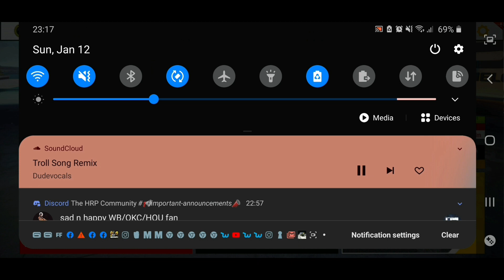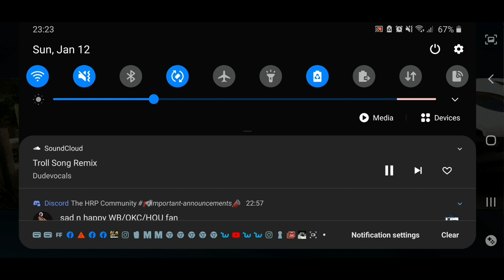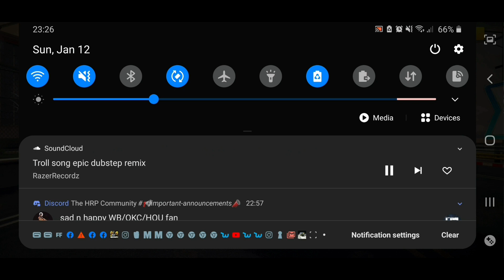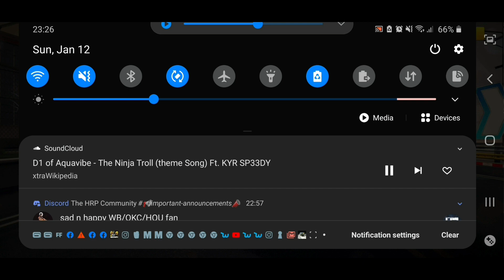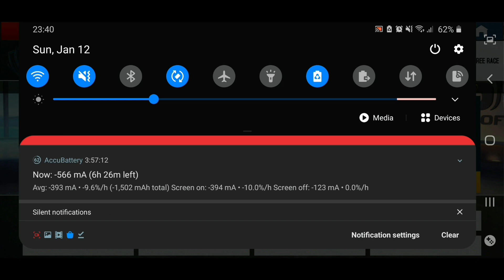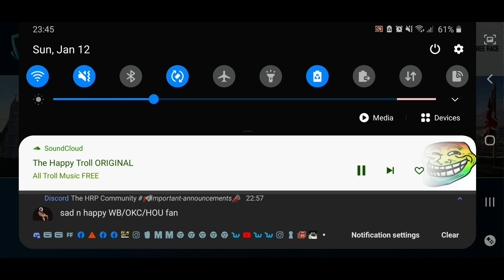The biggest and heaviest trollboat in the world